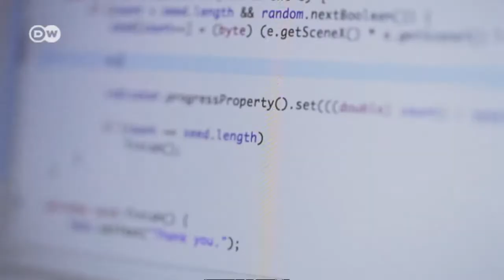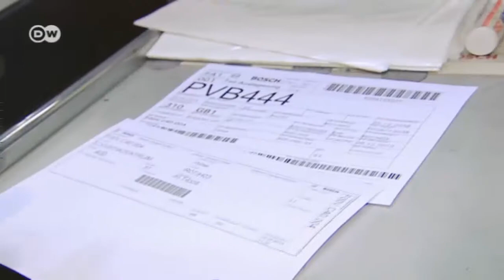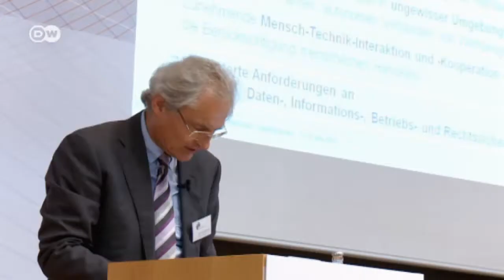Security Risks of Networked Production | Made in Germany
Industry 4.0 looks to be the wave of the future. But will it create new jobs - or eliminate them? And can data protection be ensured when machines and processes communicate with each other? How can companies protect themselves against product piracy and computer sabotage?